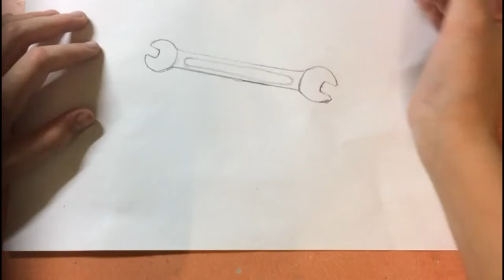Гаечный ключ 3D ручкой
Сегодня я сделал гаечный ключ.